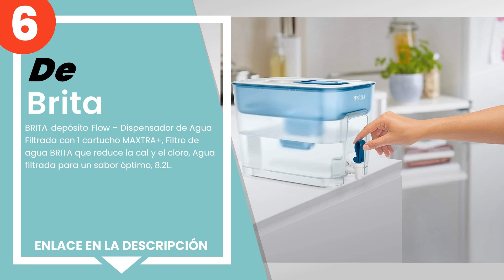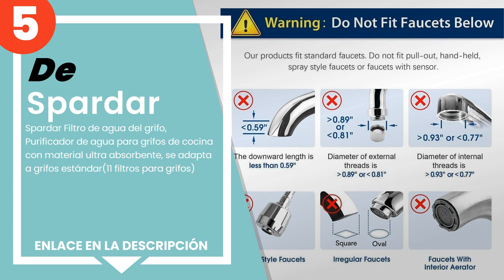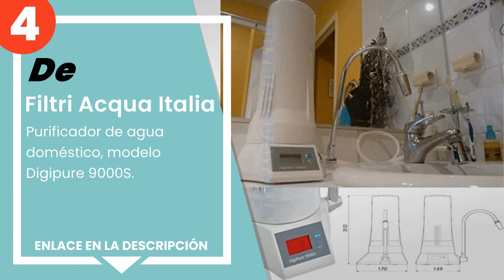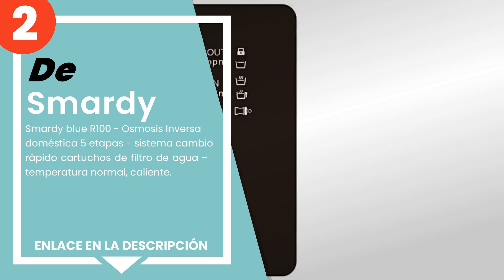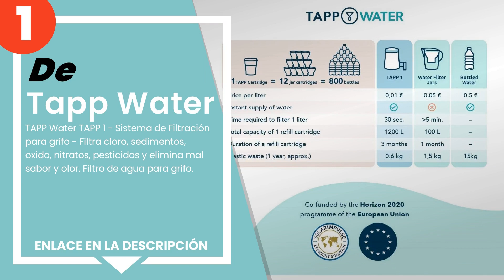Los 6 mejores purificadores de agua para instalar en su casa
✋ Aquí están los 6 mejores purificadores de agua para instalar en su casa, disponible en el mercado.

 6) BRITA depósito Flow – Dispensador de Agua Filtrada con 1 car...

 5) Spardar Filtro de agua del grifo, Purificador de agua para g...

 4) Filtri Acqua Italia - Purificador de agua doméstico, modelo ...

 3) For Home - Purificador de Agua ForHome Easy Pure - Agua Depu...

 2) Smardy blue R100 - Osmosis Inversa doméstica 5 etapas - sist...

 1) TAPP Water TAPP 1 - Sistema de Filtración para grifo - Filtr...

00:00 - Intro
00:08 - 6) BRITA depósito Flow – Dispensador de Agua Filtrada con 1 car...
00:48 - 5) Spardar Filtro de agua del grifo, Purificador de agua para g...
01:40 - 4) Filtri Acqua Italia - Purificador de agua doméstico, modelo ...
02:33 - 3) For Home - Purificador de Agua ForHome Easy Pure - Agua Depu...
03:29 - 2) Smardy blue R100 - Osmosis Inversa doméstica 5 etapas - sist...
04:15 - 1) TAPP Water TAPP 1 - Sistema de Filtración para grifo - Filtr...